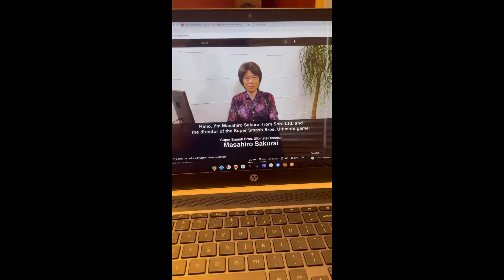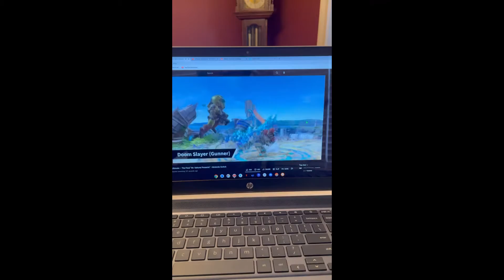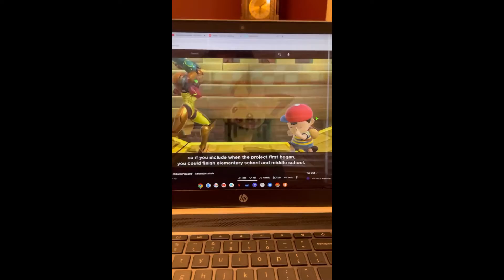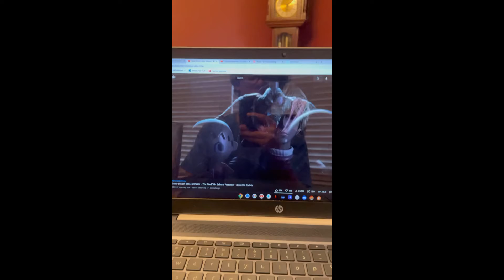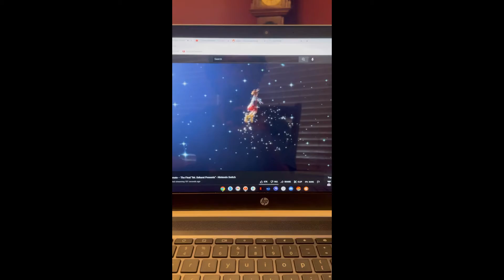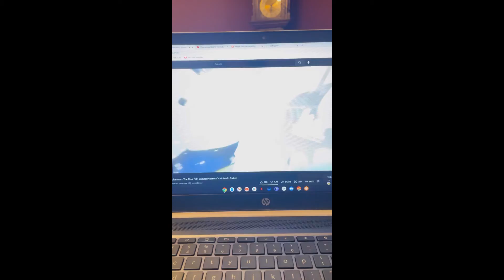SORA IS IN SMAAAAASH!!!